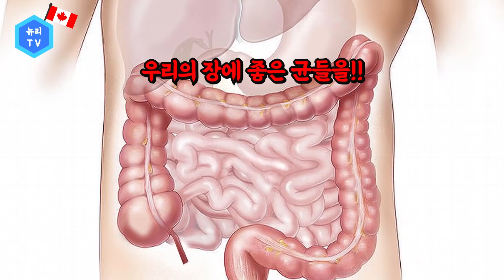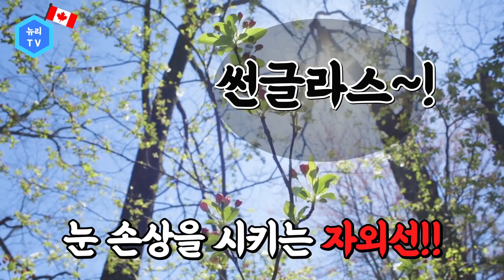[가족 영양제] 가족과 함께 먹기 좋은 영양제 BEST 3!👨‍👨‍👧‍👧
오늘은 5월, 가정의 달을 맞이해서 가족과 함께 먹을 수 있는 영양소에 대해 소개해드리려고 해요~!
우리 부모님! 그리고 나도 먹을 수 있는 영양제는 과연 무엇일까요~?👨‍👨‍👧‍👧

영상에서 함께 확인해 볼게요!!
그럼 건강해지러 영상 보러 가볼까요!! 뿅!😍

- 하루 2알 식 후 복용

- 하루 2알 빈속에 복용

- 하루 2번 식후 1알씩 복용

🌻Holistic Nutritionist
개인의 라이프스타일, 마음, 건강상태를 모두 파악해 건강의 ‘근본 원인’을 찾아 치료하는 건강 전문가
자연에서 얻은 천연 치료제를 다루고
그 무엇보다 중요한 건 우리가 먹는 음식이라고 믿습니다.
건강하세요 :)

- Yoona / Registered Holistic Nutritionist

Track : Basso On Southern,  소라게의 모험